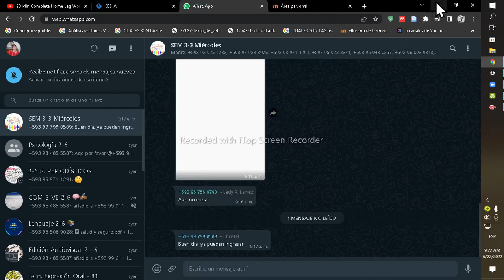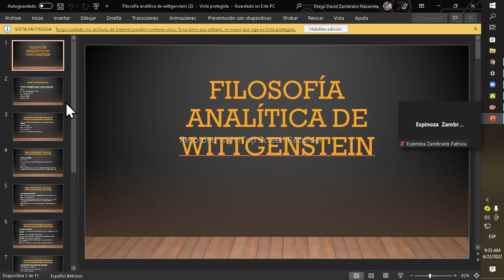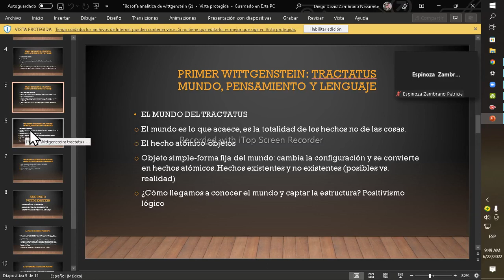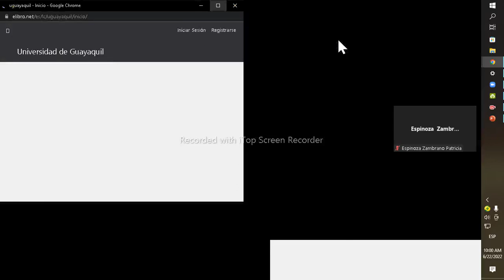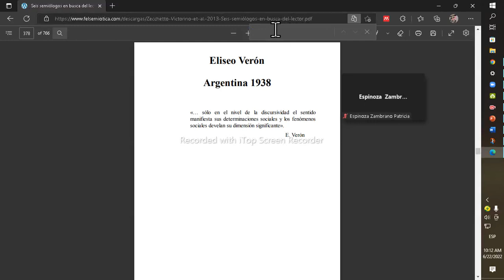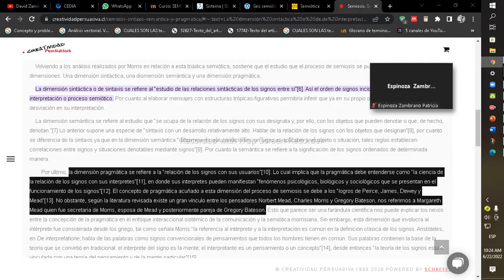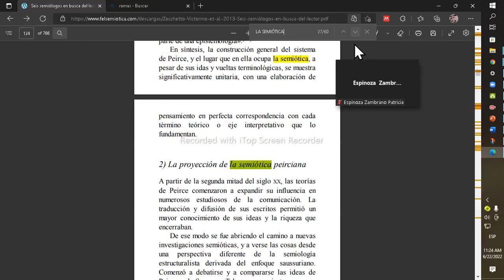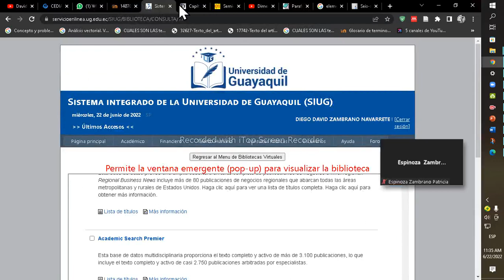Semiotica - ¿Ques es la semiotica? Seis semiólogos en busca del lector exposición